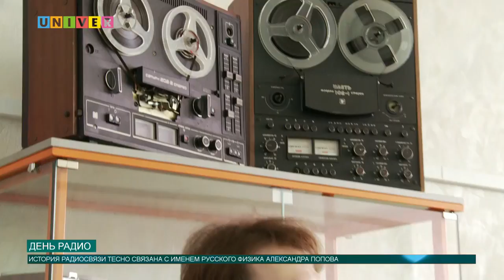День радио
Их никто не видит, но все хорошо слышат. 7 мая в России отмечают День радио. В этот день в Институте физики КФУ состоялась выставка посвященная дню радио.